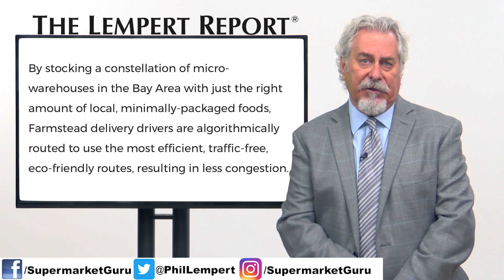Farmstead Says The Supermarket Isn’t Necessary Any Longer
Farmstead is a San Francisco based artificial intelligence-powered micro-grocer operation that says it is poised to “reinvent” the supermarket model — if not completely eliminate it — with the help of analytics and technology that facilitates the delivery of food from farm to fridge in 60 minutes.